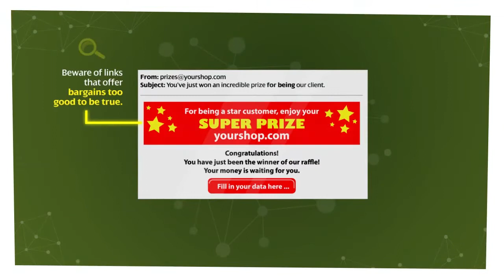Cibersecurity. Scams on the Internet... Don´t fall for it!